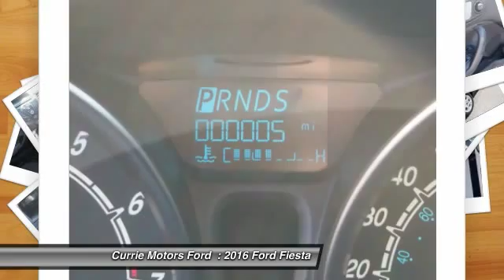2016 Ford Fiesta Frankfort, Chicago, Bolingbrook G1049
2016 Ford Fiesta SE

Steer your way toward stress-free driving with anti-lock brakes and traction control in this 2016 Ford Fiesta SE.  It has a 1.6 liter 4 Cylinder engine.  You can trust this 5 dr hatchback  it has a crash test rating of 4 out of 5 stars!  The exterior is a beautiful kona blue and the interior is a lovely charcoal black.  Rock out with great audio features like CD player and an MP3 player.  According to a review from CarsDirect, The Ford Fiesta gives economy car shoppers reason to celebrate with its fun-to-drive personality, nicely trimmed cabin, tight build quality and unexpected features.  Interested? Call today to take this vehicle for a spin!